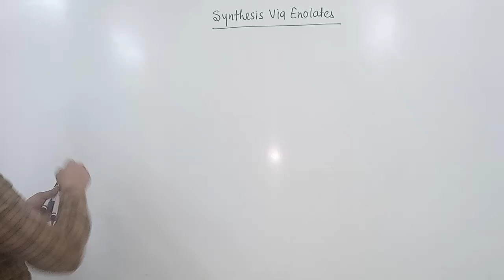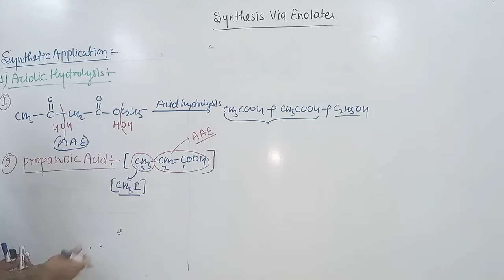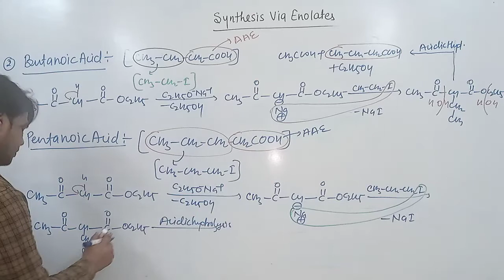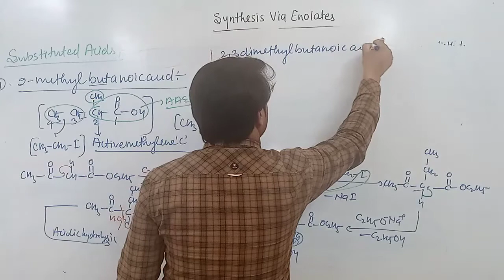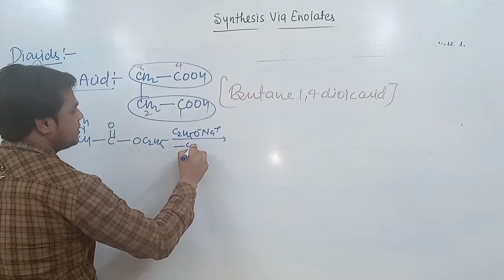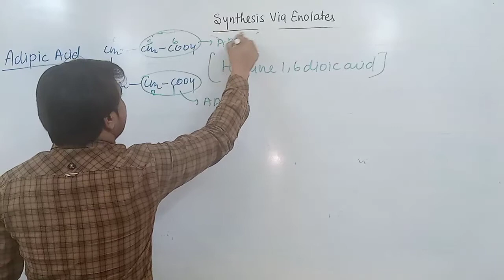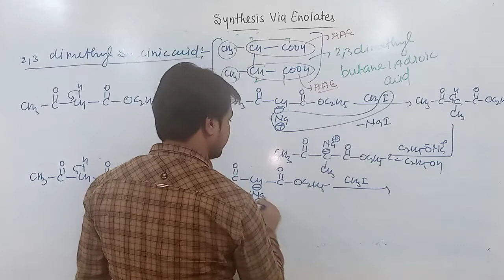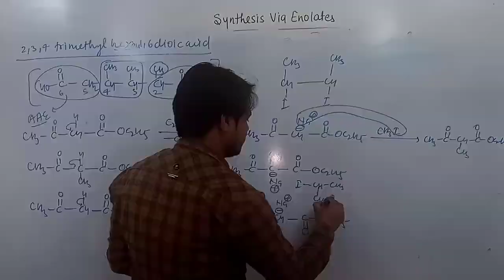Synthesis Via Enolates by R.D.Sir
B.Sc.3rd year students